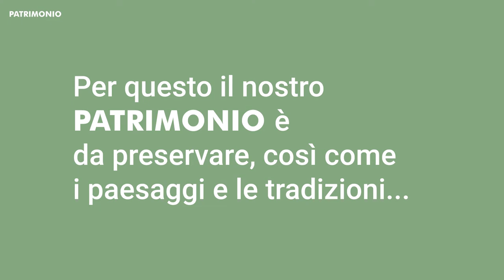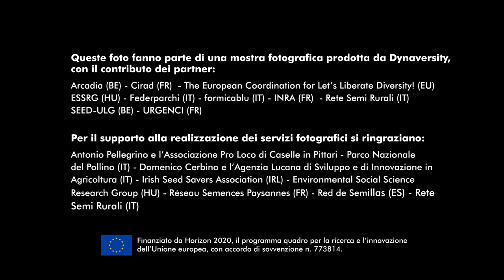Web photo-story #1: Dynaversity photographic exhibition - Chapter 3 "Heritage" (Italian version)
Photos of the communities that experience innovative ways in agriculture, recovering varieties of plants, creating new ones and promoting new supply chains. The photos were taken in France, Hungary, Italy and Spain and are part of a travelling exhibition.
The third chapter is the "HERITAGE" section of the exhibition.